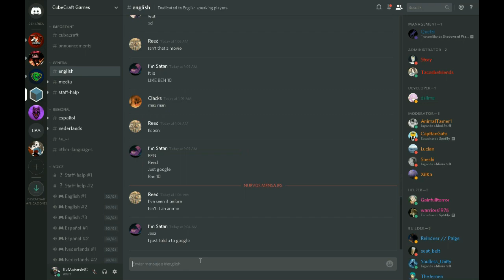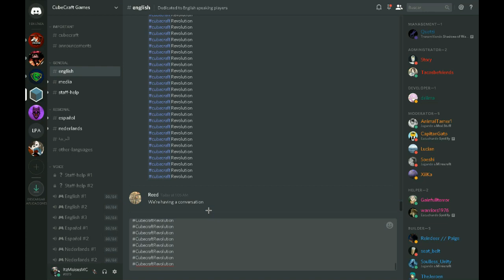ME EXPULSAN DEL DISCORD DE CUBECRAFT POR SPAMEAR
Espero Que que les guste El Video

Texture pack
🏹 Pack: Moises2006
🎥 Review: aun no la eh subido xd

Información gamer
📆 28/10/2001 (16 Años)
🌅 Soy Colombiano, vivo en una ciudad :v
🏆 El mas pro de mi Casa!
🚫 Creo que no soy toxico :v
🔎 FOV: 90
🍦  6-7 CPS
✅Mi Playlist de Spotify: no tengo

♥ ❤COMPARTAN ESTE VIDEO CON SUS AMIGOS :D❤♥

👍 SI TE GUSTO DEJAME TU LIKE ;D 👍

TAGS (IGNORAR):
me banean de cubecraft,
me banean de cubecraft por saltar,
me banean de cubecraft danomc,
me banean de cubecraft por hack desde cuando tener mal internet es ban,
me banean de cubecraft santy86,
akimgames me banean de cubecraft,
me banean de cubecraft por culpa de un sub,
me banean de cubecraft daarick
cubecraft revolution,
cubeecraft,
cubecraft ip,
cubecraft no premium,
cubecraft minecraft pe,
cubeecraft en minecraft pe,
cubecraft minecraft,
cubecraft skywars,
cubecraft no premium 1.12.2,
cubecraftgames,
cubecraft para minecraft pe,
cubeecraft adios,
cubeecraft all beach balls,
cubecraft address,
cubeecraft anticheat,
cubeecraft arcade,
cubeecraft actualizacion,
cubeecraft admin,
cubeecraft animation,
cubecraft android,
cubecraft armables,
cubeecraft beachball hunt,
cubeecraft beachball,
cubeecraft bedrock edition,
cubecraft baneos,
cubeecraft battle royale,
cubeecraft bug,
cubeecraft bedrock,
cubeecraft block wars,
cubeecraft battlezone,
cubeecraft bts,
cubeecraft cierra,
cubeecraft canal,
cubeecraft cages,
cubeecraft client,
cubeecraft cuenta suspendida,
cubecraft cubelets,
cubeecraft cerrara,
cubecraft configurado,
cubecraft como entrar,
server cubecraft configurado 1.8,
cubeecraft directo,
cubecraft download,
cubeecraft de papel,
cubeecraft discord,
cubeecraft danomc,
cubecraft direccion ip,
cubeecraft deadpool,
cubecraft discord server,
cubeecraft descargar,
cubecraft desbaneo,
cubeecraft en minecraft pe ip,
cubeecraft en minecraft pe 1.2.10,
cubeecraft en minecraft ip,
cubecraft eggwars,
cubeecraft en mcpe,
cubeecraft en minecraft pe 1.2,
cubecraft eggwars maps download,
cubeecraft en directo,
cubeecraft es premium,
cubeecraft ffa,
cubeecraft fly,
cubeecraft fly bypass,
fortnite en cubecraft,
cubeecraft factions,
cubecraft free rank,
cubecraft flux b13,
minecraft cubecraft fortnite,
minecraft cubecraft fly bypass,
cubecraft pvp ffa,
cubecraftgames ip,
cubeecraft grief,
cubeecraft gameplay,
cubecraft games mcpe,
cubecraft gratis,
cubeecraft goku,
cubecraft games server,
cubecraft games minecraft,
cubecraft games minecraft pe,
cubeecraft hacked,
cubecraft hacker,
cubeecraft helper,
cubecraft hacks,
cubeecraft hacking,
cubecraft hacker anti knockback abrahambassxd,
cubecraft hacker anti knockback abrahambassxd pewdiepie,
cubeecraft hidden chest,
cubeecraft hacked client,
cubecraft host,
cubecraft ip no premium,
cubecraft ip minecraft pe,
cubecraft ip premium 1.8,
cubecraft ip 2018,
cubecraft ip no premium 1.12,
cubecraft ip android,
cubeecraft infection,
cubecraft ip 1.12,
cubecraft ip no premium 1.8 skywars,
ip cubecraft,
ip cubecraft minecraft pe,
ip cubecraft no premium 1.8,
ip cubecraft no premium 1.12,
ip cubecraft mcpe,
ip cubecraft 1.8,
ip cubecraft minecraft,
ip cubecraft pe,
ip cubecraft premium,
ip cubecraft 2018,
cubecraft jugar gratis,
cubecraft jugando,
como jugar cubecraft en minecraft,
joey graceffa cubeecraft,
jugando cubeecraft en minecraft pe,
como jugar cubecraft en android,
jefe maestro cubecraft,
jugando en cubecraft no premium,
juegos de cubecraft,
jugando en cubecraft 2018,
kits de cubecraft descarga,
keciyo cubecraft,
cubecraft kayıt olma,
cubecraft kit nasıl alınır,
cubecraft kayıt olma premiumsuz,
kendal cubeecraft,
minecraft cubecraft kasma sorunu,
cubecraft ban kaldırma,
cubecraft ban kaldırma 2018,
cubecraft rank kopen,
cubecraft lobby,
cubeecraft lag,
cubeecraft link,
cubecraft lobby download,
cubecraft lucky island,
cubecraft lucky islands resource pack download,
cubecraft live,
cubecraft lucky blocks,
cubecraft live stream,
minecraft cubecraft lucky islands,
cubecraft mcpe,
cubecraft minecraft pe ip,
cubeecraft muere,
cubeecraft murio,
cubecraft minecraft pe 1.2,
cubecraft minecraft ps4,
cubecraft minecraft pc,
cubeecraft me banea,
cubecraft no premium ip,
cubecraft no premium 2018,
cubecraft no premium 1.8.9,
cubecraft no premium 1.8 ip,
cubecraft no premium 1.8 2018,
cubecraft no premium 1.12,
cubecraft no premium 1.13,